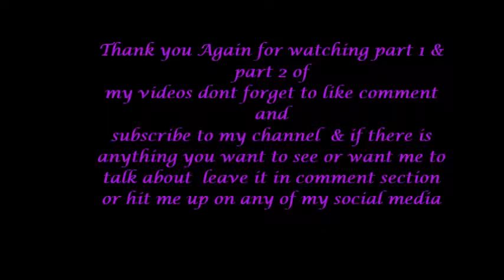Story Time My Nickname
HELLO MY BEAUTIFUL & HANDSOME VIEWERS THANK YOU SO MUCH SO WATCHING MY STORY TIME VIDEO ABOUT MY NICKNAME & HOW I GOT IT !!!

All of the music used in my intro & outro are from
"In the Light of Love"
Written by Joachim Rygg, Hillary Bernstein
Performed by MIIA
Courtesy of Position Music/Choicetracks, Inc.

Artist - MIIA
Written by Joachim Rygg (ASCAP - 50%), Hillary Bernstein (BMI - 50%)
Published by Posh Capella Music Publishing (ASCAP - 25%), Reach Music Songs (BMI - 25%), Position Music Publishing (ASCAP - 12.5%), Choice Tracks Music Publishing (ASCAP - 12.5%), Mixed Metaphor Music (BMI - 12.5%), Tracks of Choice Music (BMI - 12.5%)